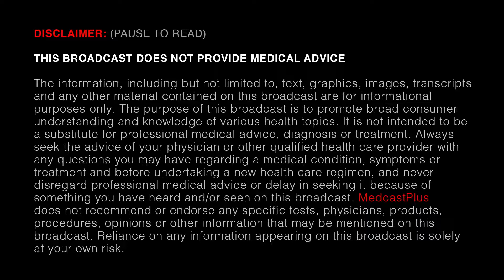Back Pain.Osteoarthritis. Ilya Perloff-Doctor of Physical Therapy. P-1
Medcastplus is a show on Brooklyn Public television with intend to bring more health awareness to the community by inviting doctors on the show to discuss some very important
Topics.